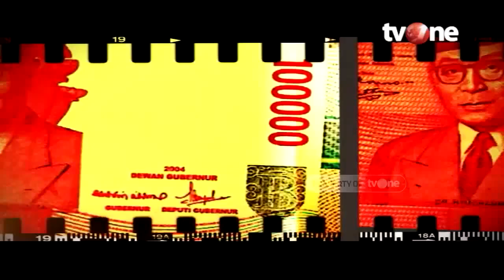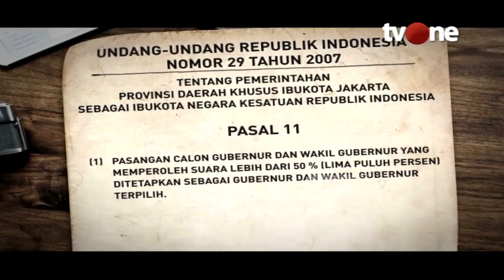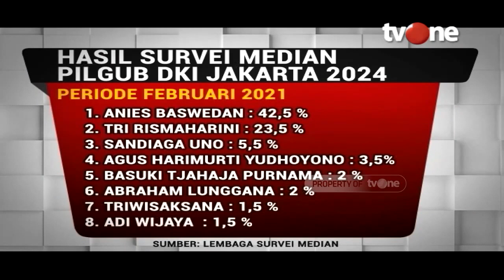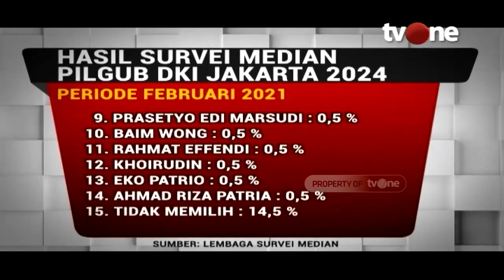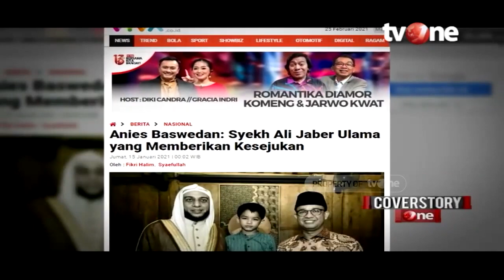Rico Marbun - Dilema Anies Tatap 2024? | Cover Story tvOne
Wawancara Rico Marbun dalam program Cover Story di TV One, dengan tema "Dilema Anies Tatap 2024?".